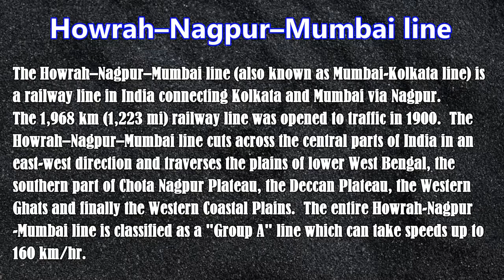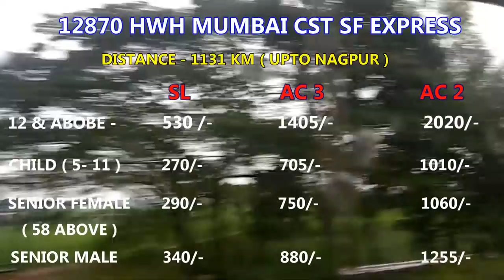FULL JOURNEY-12870 HWH-MUMBAI CST WEEKLY SF EXP|HOWRAH TO-NAGPUR|INDIAN RAILWAY|(1ST ON YOUTUBE).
THIS IS THE FIRST VIDEO ON YOUTUBE THAT FEATURE FULL AND EXCLUSIVE JOURNEY IN 12870 HOWRAH CSTM WEEKLY SUPERFAST EXPRESS WITH LHB COACHES FROM HOWRAH TO  NAGPUR IN FAMOUS HOWRAH MUMBAI ROUTE.  NO OTHER VIDEO FEATURE FULL JOURNEY IN THIS TRAIN.
JOURNEY EXPRESS BRINGS YOU THIS DEDICATED JOURNEY TILL NAGPUR.
  WE TRAVELLED BY THIS TRAIN IN SLEEPER COACH FROM HOWRAH TO NAGPUR.

 THIS IS THE FIRST TIME THAT A VIDEO WITH FULL COVERAGE OF THIS ENTIRE ROUTE HAS BEEN CAPTURED.THIS TRAIN FEATURE FIRST TIME ON YOUTUBE WITH DETAIL JOURNEY COVERAGE.WE GIVE YOU SOME FACTS ABOUT THE ROUTE AND OPERATIONS.

1.TRAIN NO.12870 HOWRAH CSTM WEEKLY SF EXPRESS WITH LHB COACHES (DEDICATED FULL JOURNEY VIDEO FROM HOWRAH TO NAGPUR ) FEATURING FIRST TIME ON YOUTUBE.

2.INSIDE ATMOSPHERE OF THE SLEEP COACH
3.HIGH AND SLOW CROSSINGS.
4.HIGH SPEED RUN
5.STATIONS SKIP ACTION
6.SOME CURVE ACTION
7.DETAIL FARE LIST FROM HOWRAH TO NAGPUR.

VISIT OUR 2ND LEG OF THE JOURNEY FROM NAGPUR TO BHOPAL